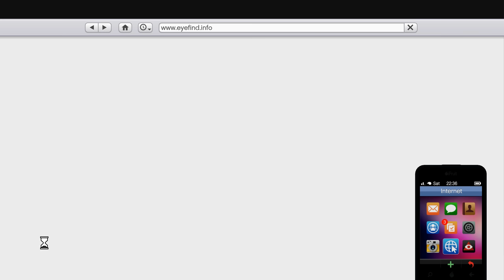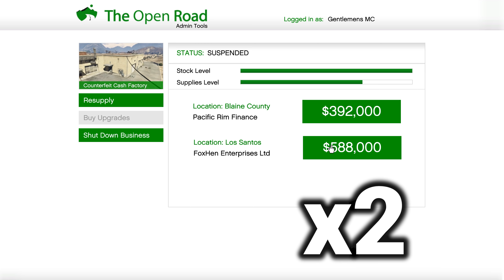GTA 5 Double Money This Week | GTA ONLINE WEEKLY DOUBLE RP AND CASH BONUSES (Master Terminal -30%)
GTA 5 Double Money This Week: Check This GTA Online Weekly Double RP And Cash Bonuses Video With Good Discounts on few Vehicles.

This update shows you all GTA 5 bonuses this week with some good discounts on Master Control Terminal! Great week for grinders also and GTA double money on some businesses!

Which MC Business to Buy First

Best MC Business & Clubhouse Location To Buy